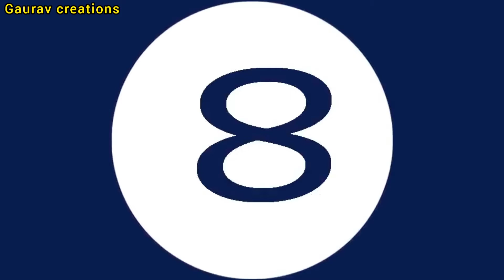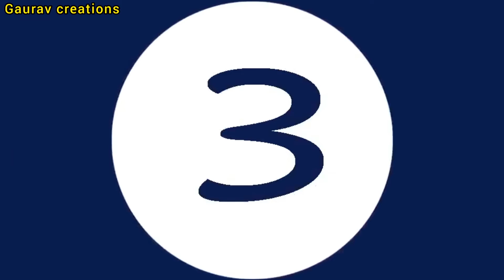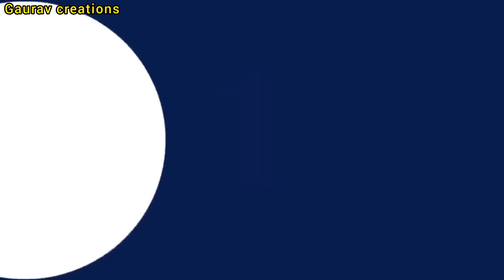T. Natarajan Top 10 Wickets in 2020-2021❤️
Top 10 Wickets taken by T. Natarajan
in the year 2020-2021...